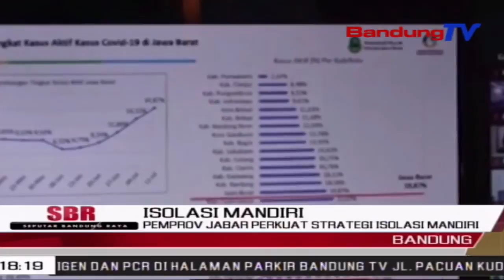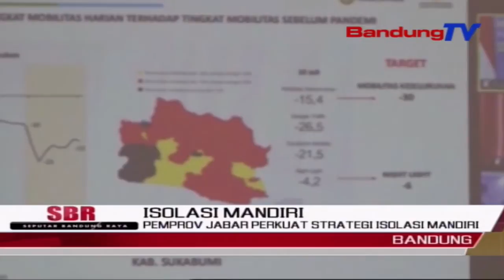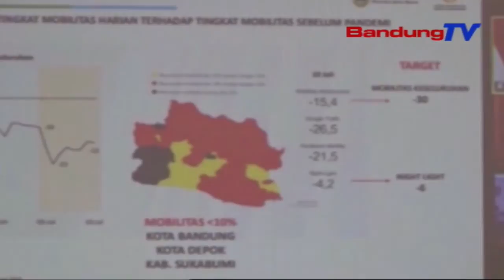Pemprov Jabar Perkuat Strategi Isolasi Mandiri | SBR | BANDUNGTV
SBR | BANDUNGTV | FARHAT MUMTAZ | Untuk Menekan Tingkat Keterisian Kamar Rumah Sakit Atau Bed Occupancy Rate, Pemerintah Provinsi Jabar Memperkuat Strategi Isolasi Mandiri. Menurut Gubernur Jabar Ridwan Kamil, Melalui Strategi Tersebut, Pasien Covid-19 Bergejala Ringan Dan Tanpa Gejala Diharapkan Melakukan Isolasi Mandiri Di Rumah Maupun Pusat Isolasi Di Setiap Desa Atau Kelurahan. Pihaknya Pun Menjanjikan Akan Mengirim Obat-Obatan Bagi Warga Yang Isolasi Mandiri.